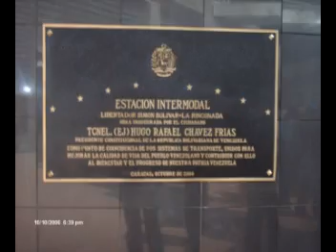Viaje Caracas Charallave en Tren de Iafe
una recopilación como parte primera de una serie de videos sobre el sistema ferroviario Ezequiel Zamora Tramo Caracas Tuy medio, Desde el lunes 16 de su comienzo al miercoles 18 con videos e imagenes alternadas y bueno algunos comentarios